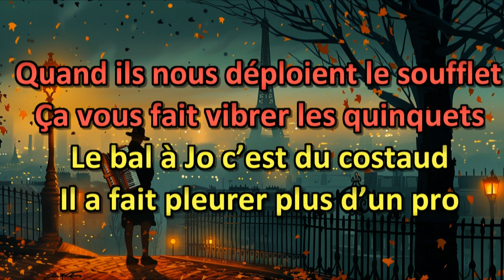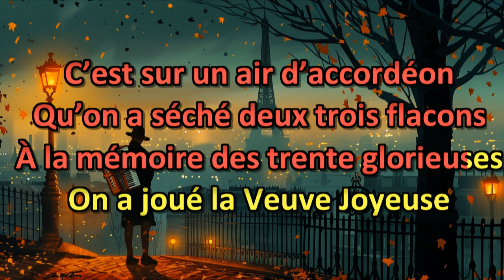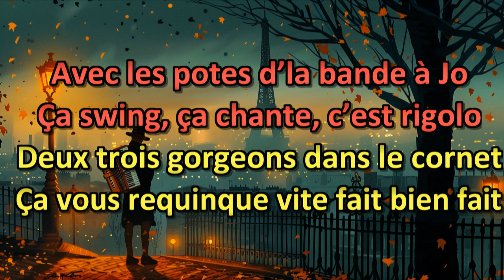La Bande à Jo - Karaoké - Avec Chant Original - René Willener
La Bande à Jo

Interprète Accordéon: Fred Jaupart
Paroles et chant: René Willener